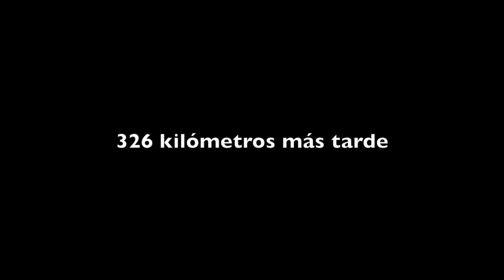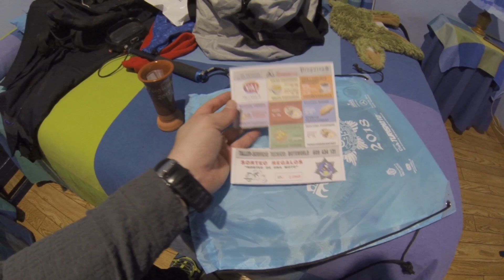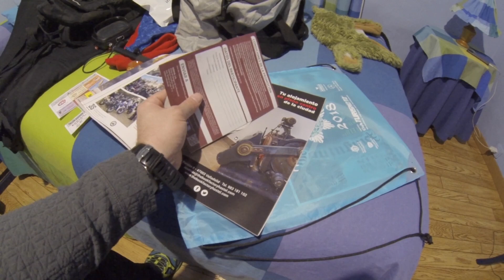Motovlog #4 - Pingüinos 2018 | 1ª Parte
Hola amigos, os dejo la primera parte de nuestro viaje a Pingüinos 2018, en la cual viajamos desde Almería hasta Valladolid, pasando primero por Villena donde me uniría a un grupo de amigos para realizar este viaje, así que no te lo pierdas.